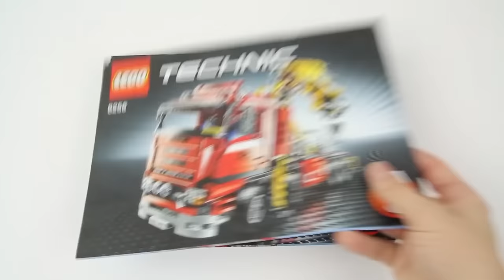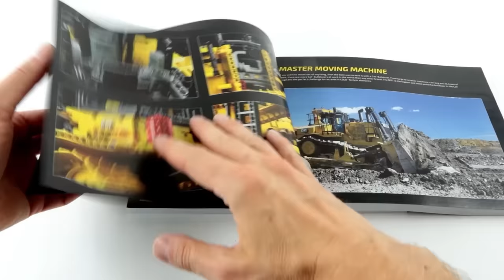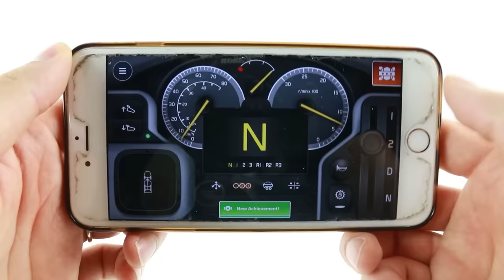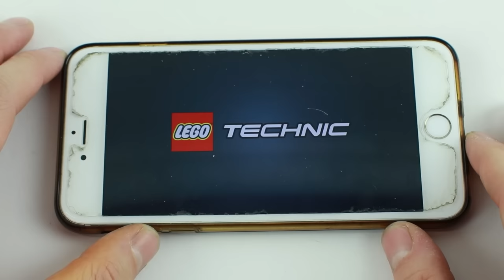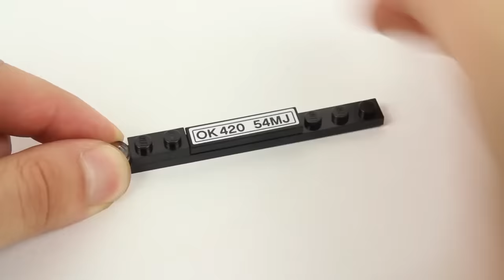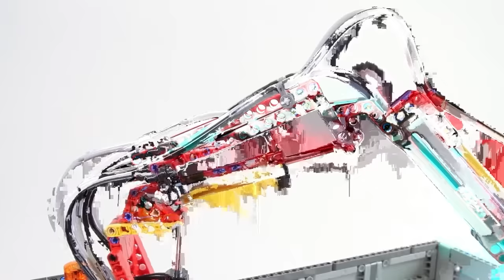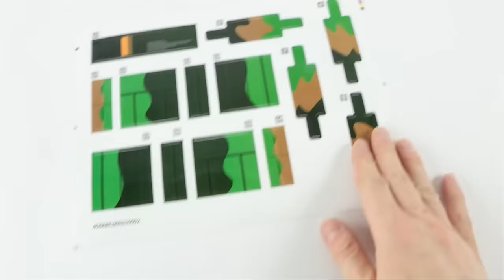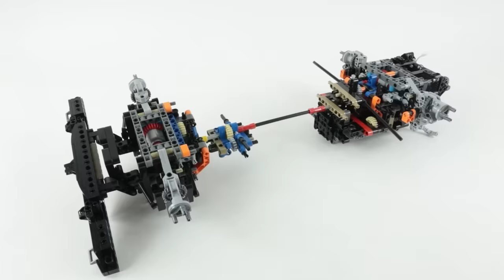COMPILATION Top 10 LEGO Technic sets of All Time - Speed Build for Collectors